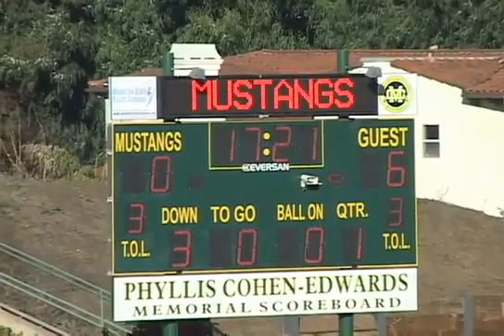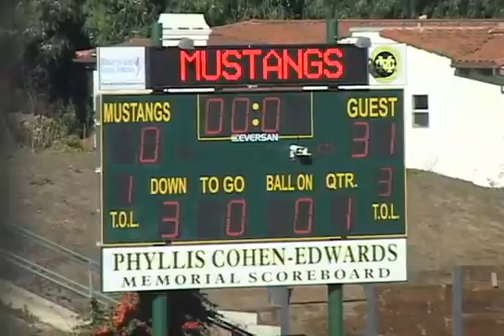D3+Jets+0+ +Eagles+31+2011 11 05 SD